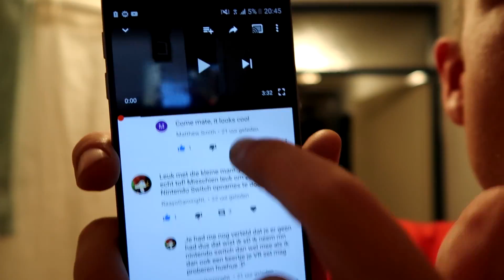MERP SCREAMS LIKE A BITCH!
FOR BUSINESS OFFERS OR IF YOU WANT TO GET IN CONTACT WITH ME.

Game Setup:

i7 2700K at 5GHZ
ASUS MAXIMUS IV EXTREME Z
MSI GTX 1080 SEAHAWK X
16GB RAM
256GB SSD
1TB HDD
1000W PSU